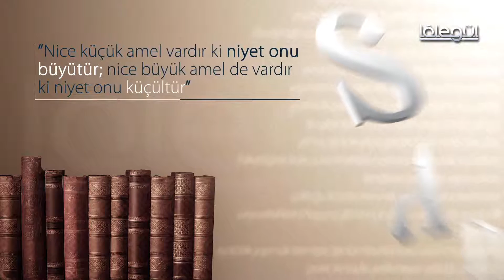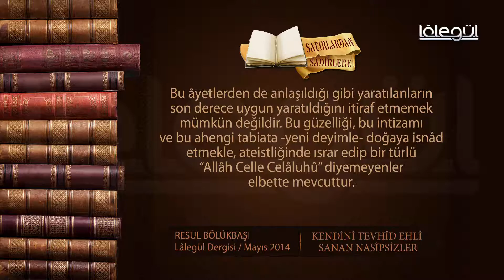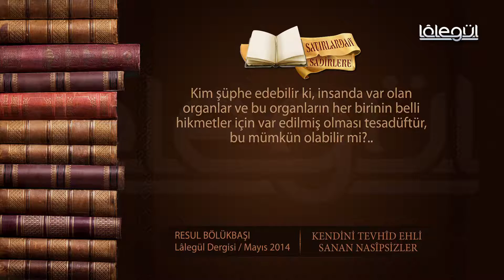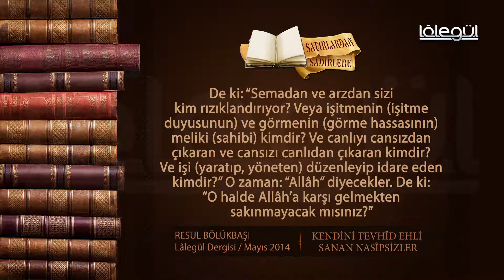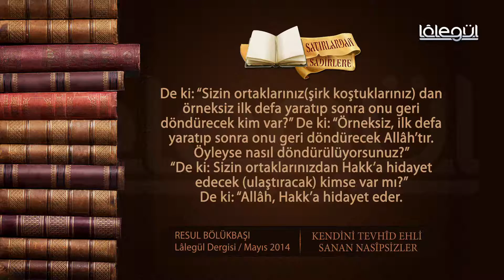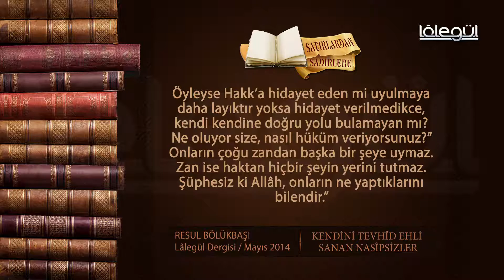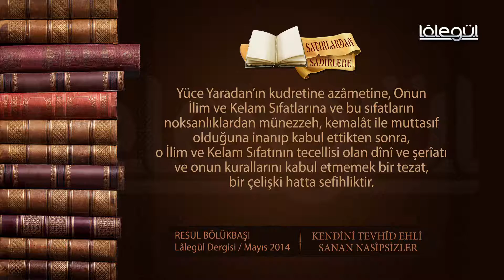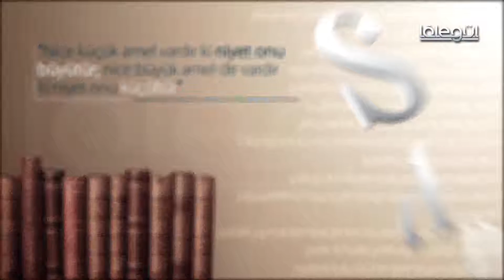Satırlardan Sadirlere Lâlegül TV 37